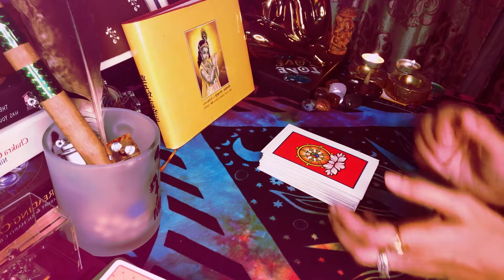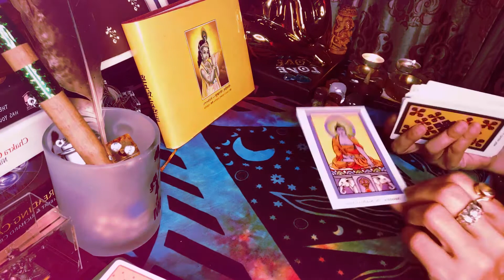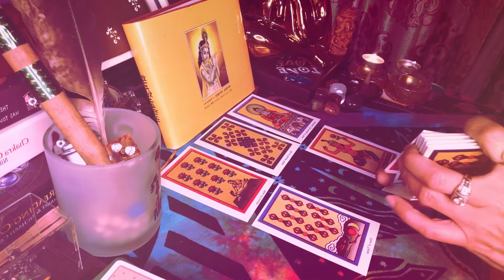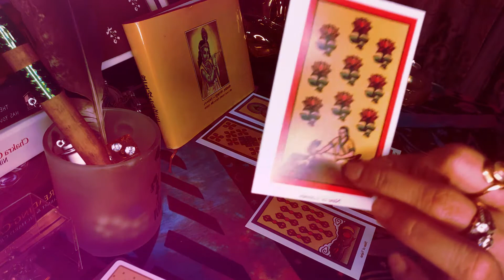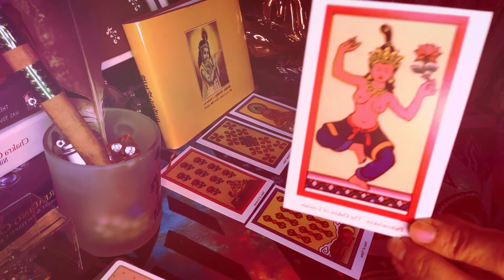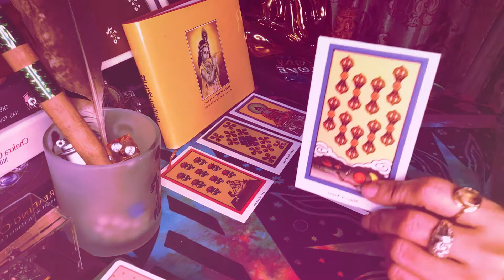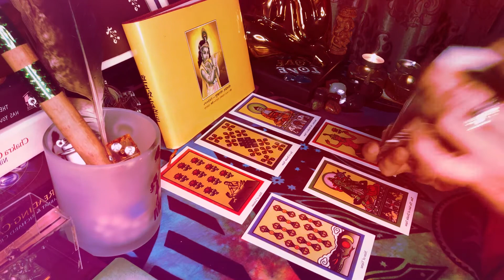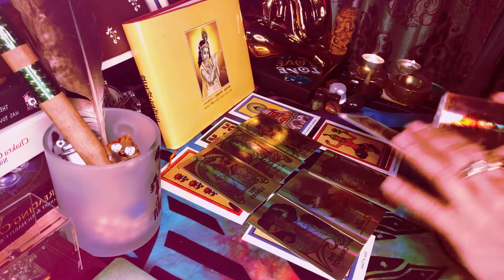BE READY CANCER MESSAGES FROM ANCESTORS | SEPTEMBER 2021 |TAROT FORECAST | SPIRITGUIDES | SOULSTAROT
Hey bful ppl ,join me and watch your message from your ancestors Intensereading and messages from your guides for all signs. Tarotreading standing timeless for all signs and its timestamped for you. Oracle spread with tarot spread clarifiers 🙌💙Integrity, strength, compassion, and love. This highly spiritual message carries the energy of wisdom, being capable of all the abundance. Its Representing those who have a natural ability to heal, nurture oneself and care for others. Strong realizations are reflected.
Fairly detailed you and your person. There is a WISDOM on Relationships or career however this resonates my dear. Take it and  if its not your story let this go :)
New possibilities and opportunities in love and work come in and old ways are shedding and new doors and ppl are coming in. All Zodiac signs shall receive an input that stands true in that moment in time. Do watch your sun, moon rising for radings usually and My love- its a long reading and timestamped for you